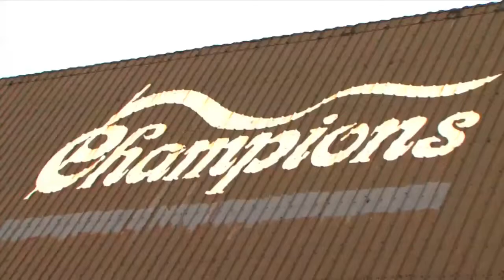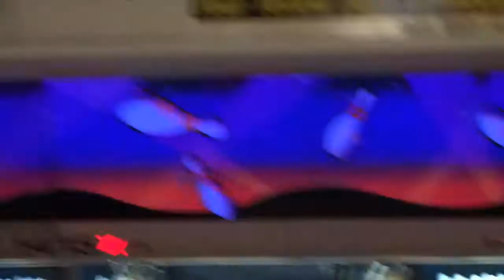The Maine Golf and Tennis Academy 2009 Week 2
The Maine Golf and Tennis Academy 2009 Week 2. and enroll for the 2010 season, and always keep an eye out for new videos.